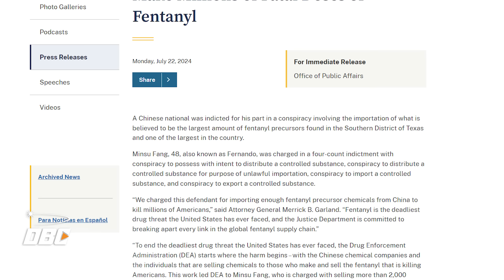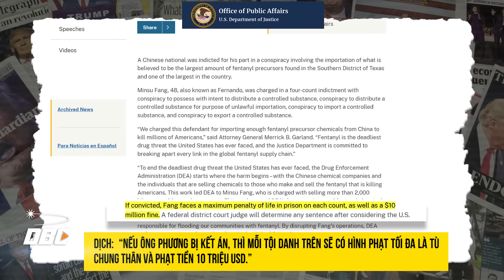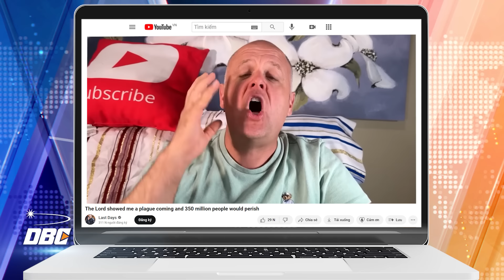Ông Trump sẽ bị một người phụ nữ tóc vàng ám sát lần nữa?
- Thời tiết Bắc Kinh thất thường, gió mạnh tấn công Vạn Lý Trường Thành
- Đường hầm Trịnh Châu lại bị ngập, bão mạnh đổ bộ Phúc Kiến
- Công dân Trung Quốc bị Hoa Kỳ truy tố vì buôn lậu 2 tấn tiền chất nguy hiểm, gây ra cái chết cho hàng chục nghìn người Mỹ
- Người dự đoán chính xác vụ ám sát ông Trump, tiên đoán cựu tổng thống sẽ bị ám sát một lần nữa